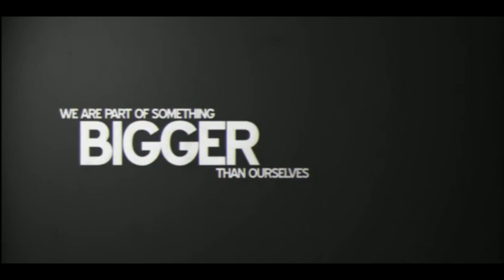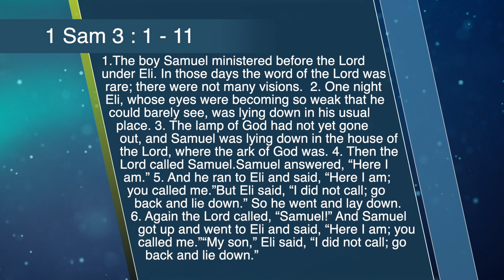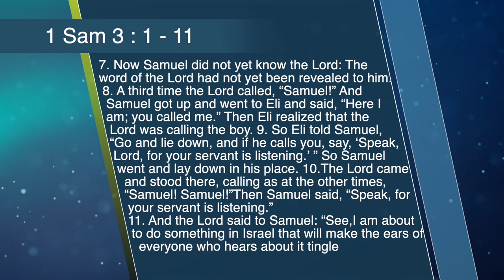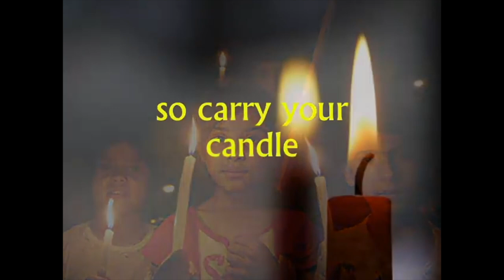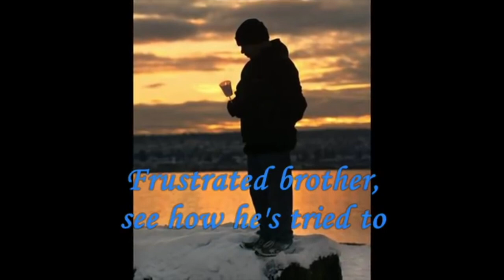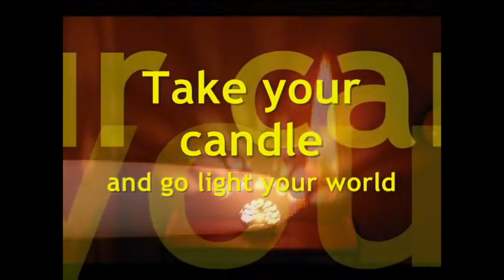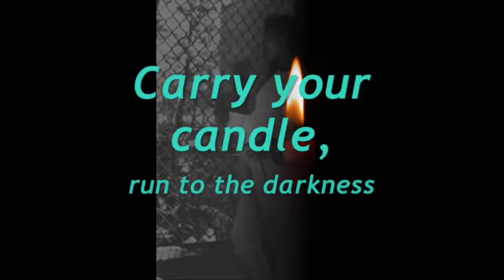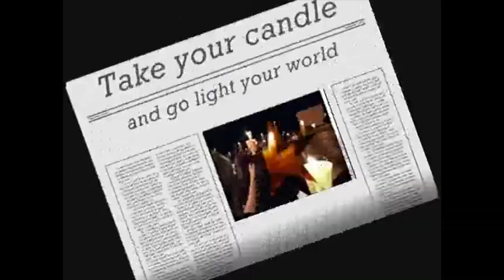Don't put the Lights Off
My Sermons.